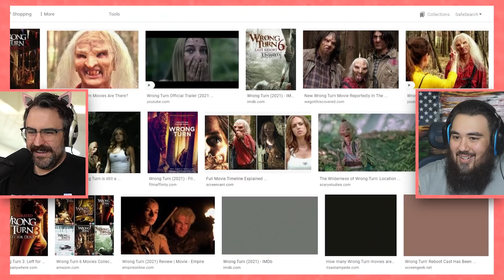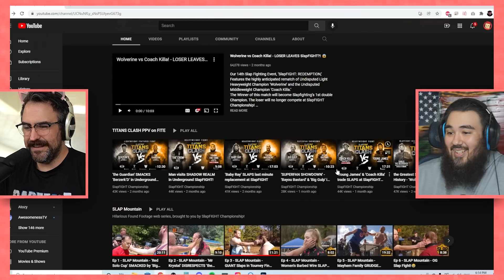Slap Mountain Is The Greatest Show I've Ever Seen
Back with more Southern Slappin' from Slap Mountain! AMERICA!